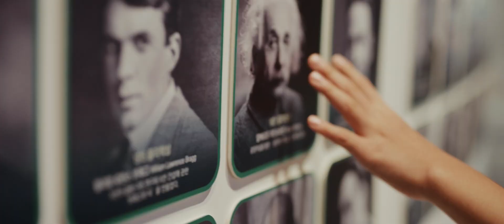[과학관 소개] Busan National Science Museum_Introduction (2023)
과학은 우리의 일상 속 어디에나 있고
우리의 삶 모든 곳에 스며 있습니다.

과학을 보다 친근하고 즐겁게 받아들일 수 있도록
국립부산과학관이 함께합니다.

누군가에게는 놀이처럼 보이는 경험들이
결국 과학에 대한 관심으로 이어져
발전과 혁신을 이루고
새로운 가능성을 만들어 냅니다.

함께 사는 세계를 이해하고
더 밝고 지속 가능한 미래를 위해…

WHERE DREAMS OF SCIENCE GROW
SCIPORT
BUSAN NATIONAL SCIENCE MUSEUM